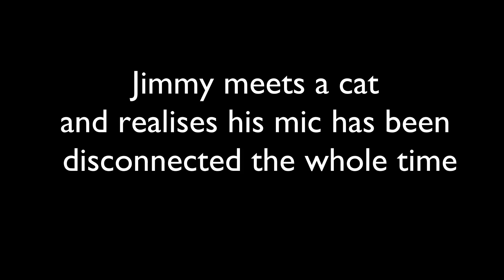You Do Not Have Viking DNA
A massive recent study has thrown up loads of cool information on what the Viking Age looked like, using state of the art DNA analysis.

But can the new study tell us everything we hope about how people moved around back then? Can we draw all the amazing conclusions from it we'd like to? Does it prove anything at all? Let's jump in for a quick chat and find out!

YORK,
YO1 0PY